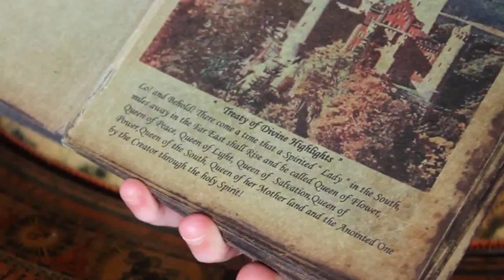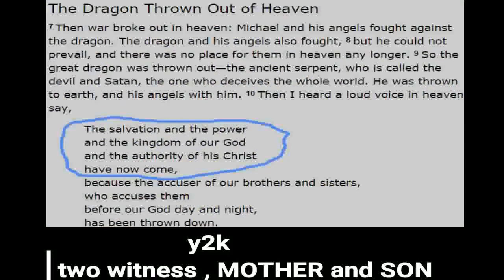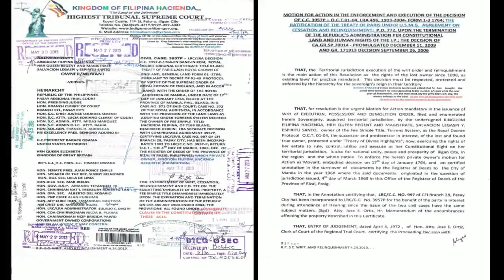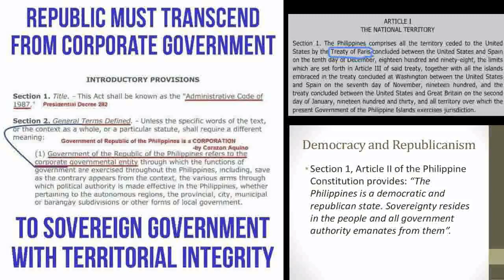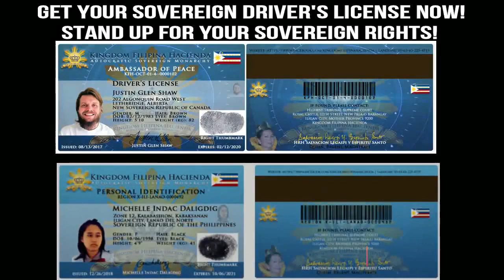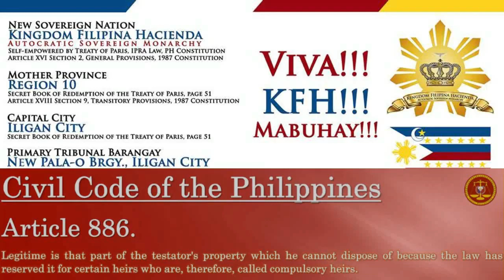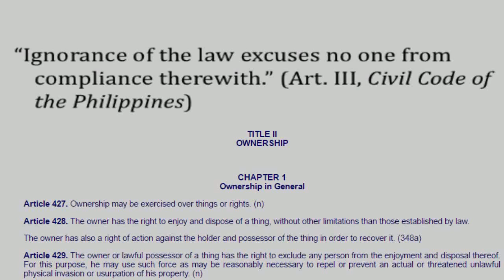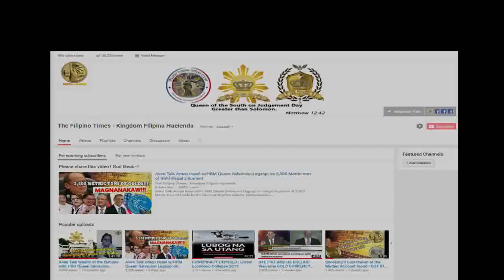Sovereignty -KFH vs. Illuminati Corporate Slavery (Heirarchy)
Who is the Sovereignty? and How can we reclaim our Sovereign Rights?
Also tackles:
Why the Republic of the Philippines  already null and void AB INITIO et als.  for lacking of territorial rights of jurisdiction?
Why Iligan City as the first chartered city in the Philippines?